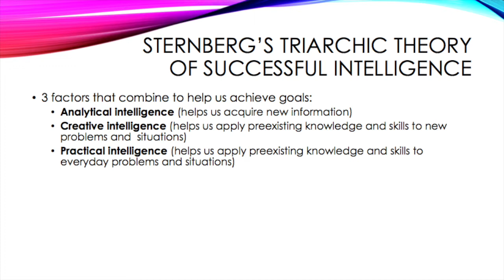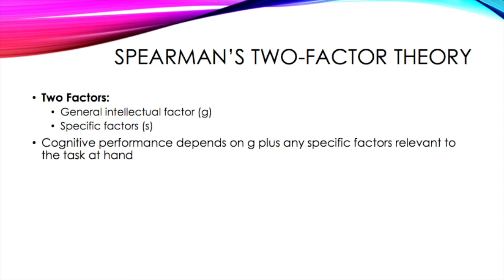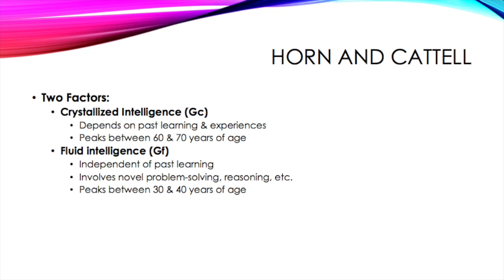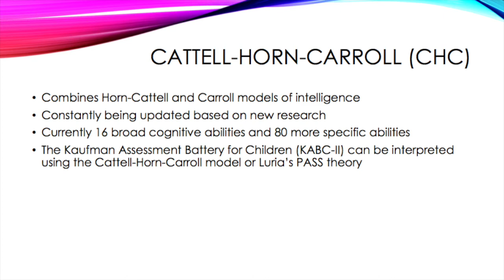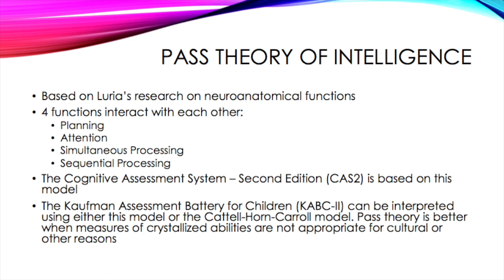EPPP - Theories of Intelligence